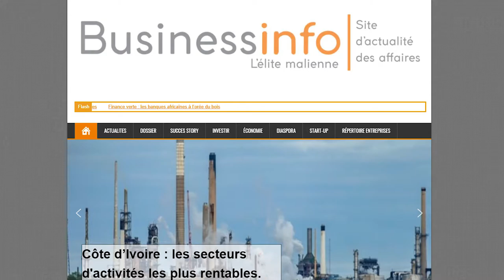REMISE DE PRIX & TEMOIGNAGES des collaborateurs de Prestacom Niger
Filiale du groupe PrestaCom Afrique